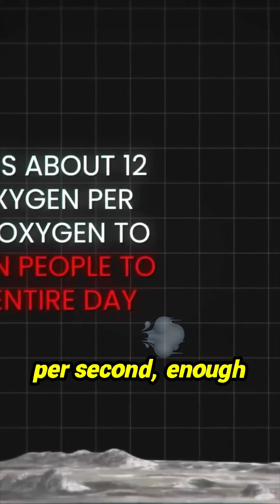A Million People Could Breathe on This Ice Moon?! The Oxygen Secret of Europa Unlocked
Astronomers have calculated that Jupiter's icy satellite, Europa, manufactures approximately 12 kilograms of oxygen every second—a quantity sufficient to support one million human lives for an entire day.

CR: DestinySpace